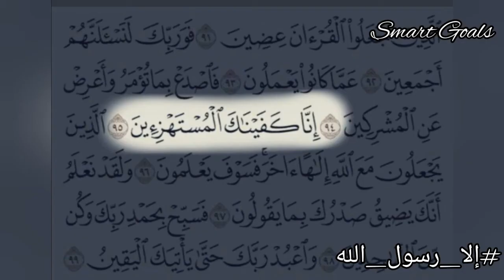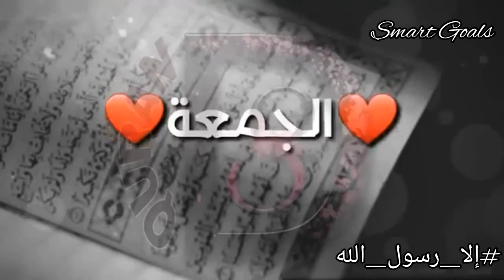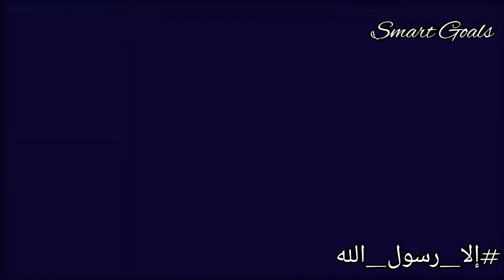إلا_رسول_الله مقاطع دينية راقيه 💙 لو كان الرسول بيننا؟!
مقاطع دينية راقيه 💙
شكرا لكم على المشاهدة 😇
و فعلو زر التنبيهات ( 🔔 ) لكي تصلكم كل الفيديوهات
سيدنا محمد صلي الله عليه وسلم
🕋_فضل يوم الجمعةالشيخ محمد العريفي_🕋جمعة مباركة🕋🕋